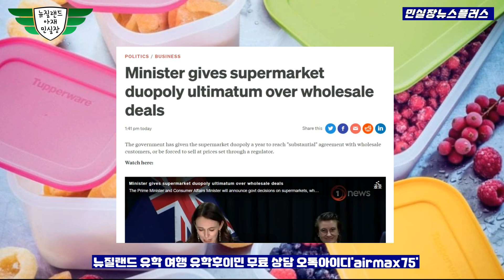Topperware 50년만에 뉴질랜드 사업 접는다!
경력
1998 이태원에서 개인수입신발 사업 시작, 디바 피플쿠르 노이즈등 연예인 마케팅 시작으로 수입신발 업계에 획을 그음 이당시 이태원 Girl’s Shop 이면 신발 매니아는 다 아는 샵
1999 CEO가 되기 위해 사업을 매각 대학으로 복학 허나 학문의 허탈함을 느낌
2000 가방 매고 1월에 뉴질랜드 배낭여행 후 이민 결정 한미은행 계약직 입사 이민 준비
2001 뉴질랜드로 이민 ,nzlove.com 유학원 시작 한해에 평균 정착 가정 30-40 가족, 가디언 정착서비스 대학생 단기 연수등 허나 대형화에 문제점을 인지 하고 다른 사업을 겸업
2006 Dream Motors 딜러 시작, 뉴질랜드 부동산 라이센스 취득 세계제주 자동차 박물관 차량 구입 5년 프로젝트 시작 개장 당시 60대중 52대 핸들링
2007 Aion cargo 크라이스트처치지사 포워딩컴패니시작, 라디오코리아 신문사 인수
2008 크라이스트처치타임즈 인수
2009 헤글리 모터스 시작 한국 산업 인력관리 공단 뉴질랜드 크라이스트처치 지사
2011 지진으로 모든 사업 철수.. 그냥 골프 선수 되려고 2년간 골프에 매진 ㅎㅎㅎ
2013 관광여행사 시작 유학원을 뉴질랜드컨설팅으로 다시 시작
2015 자동차 수입 판매 시작
2020 자동차 판금도색 사업 시작
2022 가족심리상담사 자격증 취득